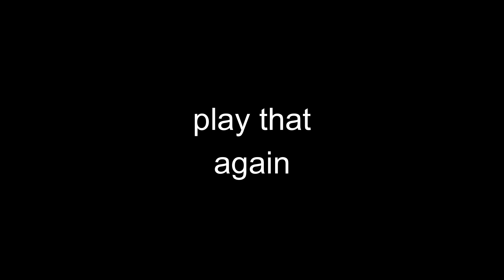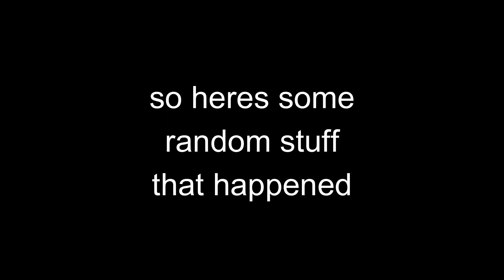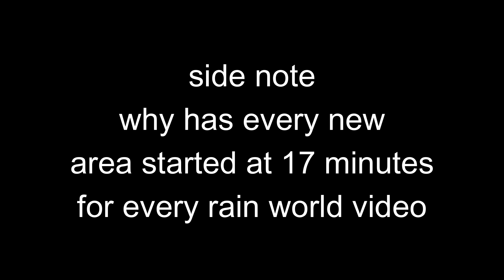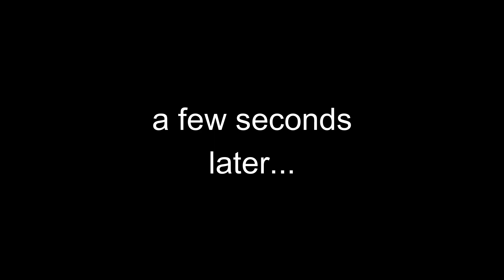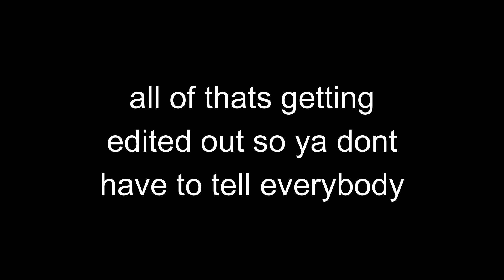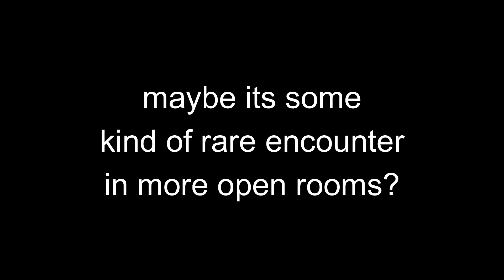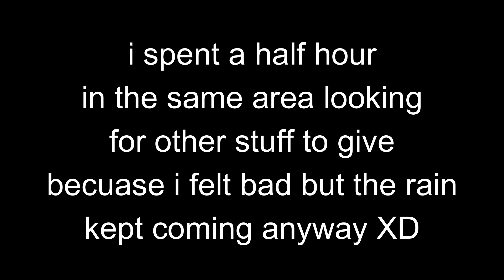(Accidently) Stealing in RAIN WORLD...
rain world antenna person is very agitated